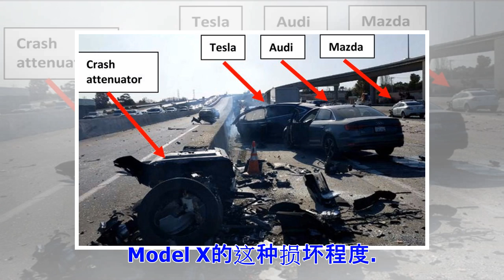©特斯拉华裔车主致命车祸初步调查：自动巡航突然加速没有刹车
3月23日特斯拉车祸现场美国中文网根据ZDNet网站消息报道，美国国家运输安全委员会（NTSB）发布了已故司机、38岁的苹果工程师黄伟（Wei 'Walter' Huang，音译）驾驶特斯拉Model X发生致命事故调查的初步报告。运输委员会的初步调查结果显示, 没有发现任何证据表明汽车的防撞系统在车祸发生前启动。报告还指出, 主要的外部因素可能导致了致命事故。报告指出：“在车祸前3秒, 直到撞击衰减器碰撞时, 特斯拉的速度从62增加到 70.8mph, 没有在撞前刹车或规避转向"。黄伟在3月23日沿美国101号公路的路段行驶, 当时他的车撞上了分隔主干道和出口坡道的道路屏障。撞击后, 车辆从后方被另两辆车撞上, 随后因碰撞引起的锂离子电池损坏而起火。目击者把黄伟从车里救出来, 送往当地一家医院, 但是因重伤不治身亡。根据运输部的数据, 特斯拉出事故的路段限速为65mph，而行驶速度为71mph。该机构称特斯拉的自动驾驶仪在几秒钟内有一个奇怪的行动序列, 导致系统崩溃。调查发现, 在事故前60秒，黄伟的手触碰方向盘三次, 总共34秒, 但在事发前6秒他的手没有碰过方向盘。特斯拉的 "交...